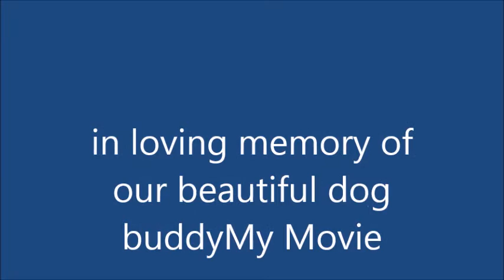our tribute to buddykin bear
rip our lovley dog and friend buddy who passed away on the 1st april 2016 we love you to the moon and back